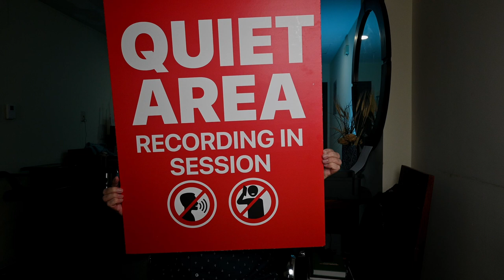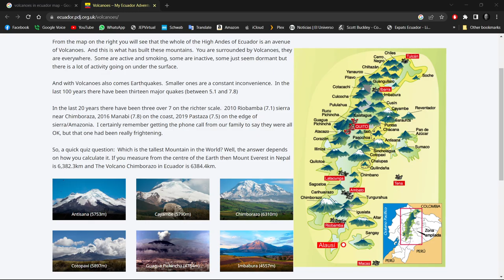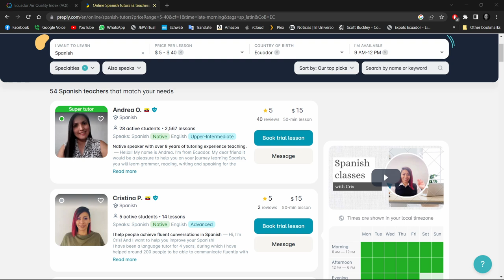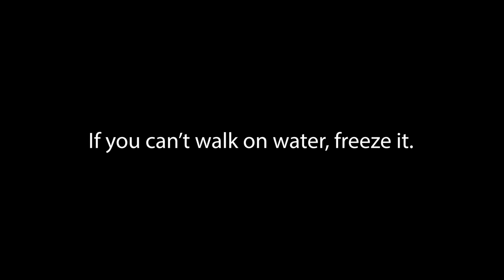American Naysayers - Before you consider moving to Ecuador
American naysayers have a lot to say about moving to and living in Ecuador.
A LOT can be said in both agreement and disagreement about these bullet points so watch with an open mind.